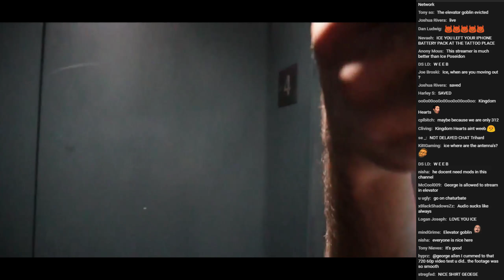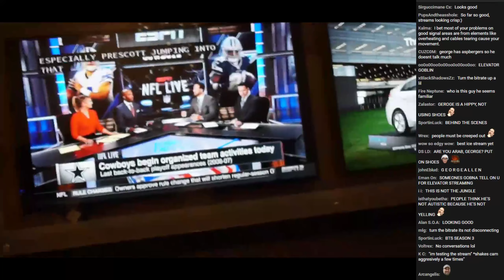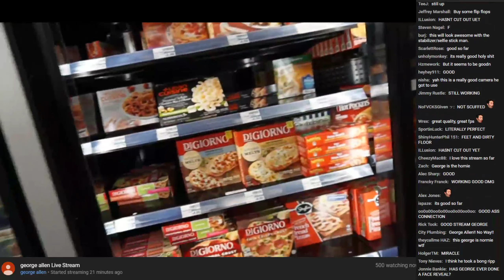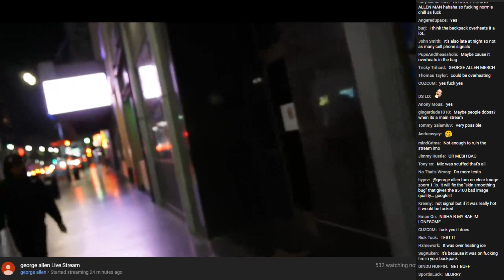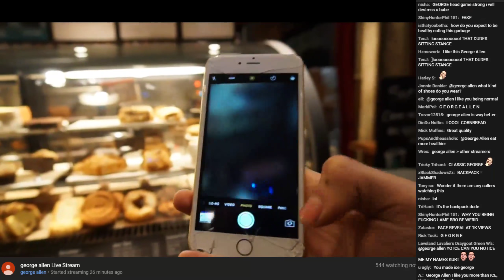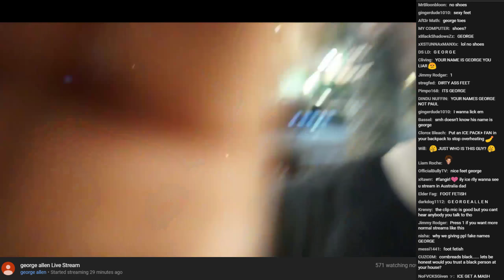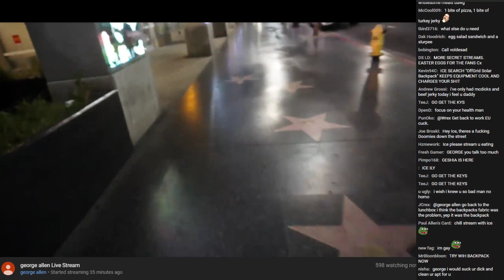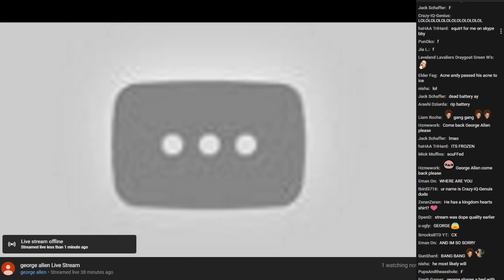Secret Stream - Testing out a new Camera (VOD with chat) [05/23/2017]